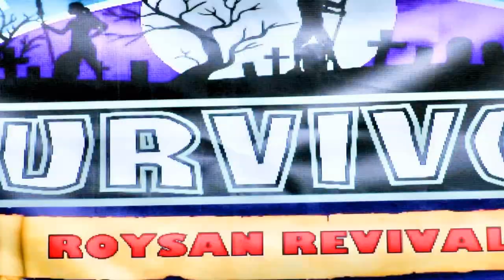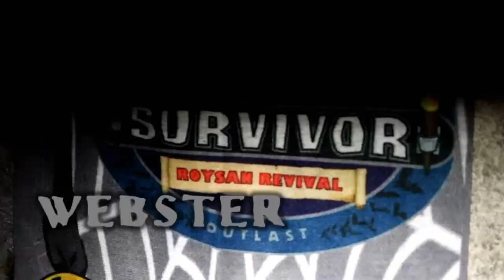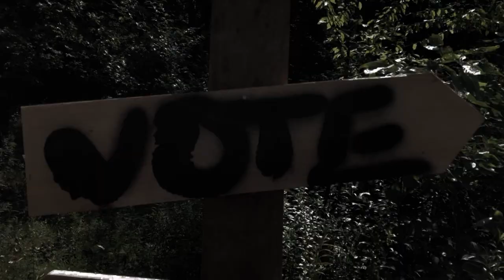Survivor Roysan Revival Episode 5 - "The Verge of Blackout"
Shannon is re-entering the game after a stint at Exile Island, but how will her tribemates react with the potential of her having an advantage from Exile?  And with the day coming to an end a grueling challenge pushes the castaways to their limits.